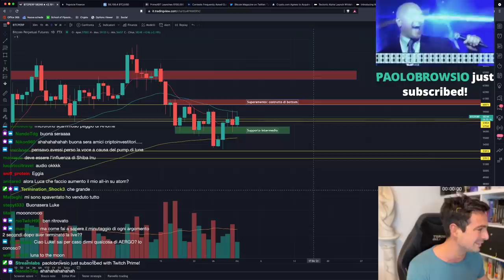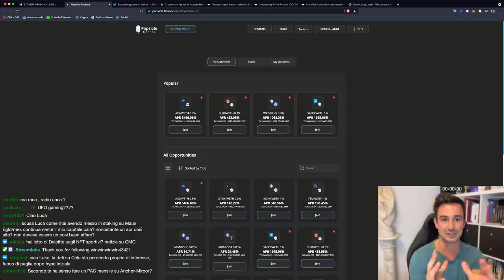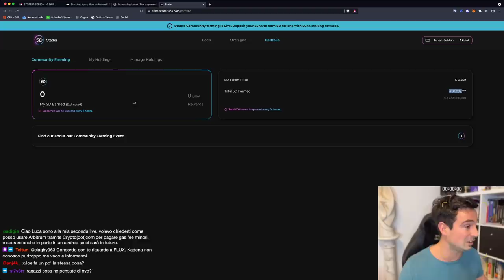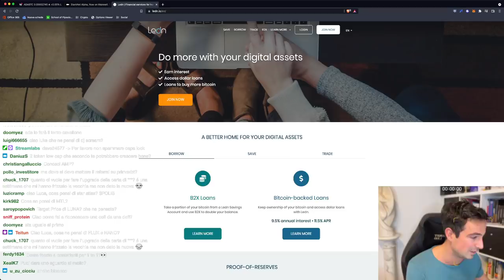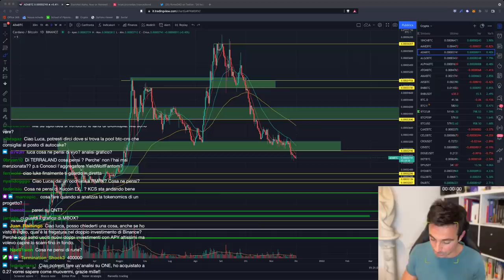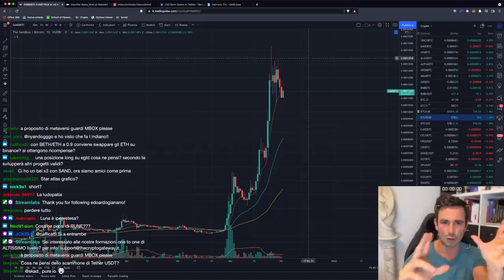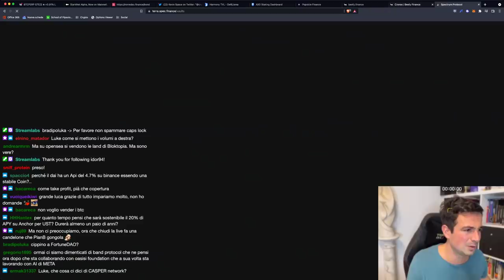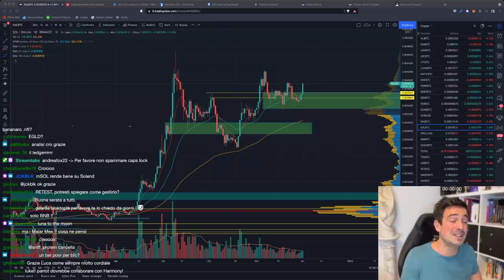BITCOIN: ATTENZIONE A DOMANI!! (GUARDA cosa SUCCEDE!) | I METAVERSI sono in BOLLA!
Bitcoin: è fondamentale ciò che accadrà DOMANI (parla la SEC!). Attenzione: i metaversi sono in BOLLA!

Argomenti trattati oggi:

00:00 Intro e analisi Bitcoin: PUMP o DUMP in vista?
06:20 PrimeXBT introduce contest di trading a premi con partecipazione GRATUITA (conto demo)
09:00 Popsicle Finance: APY fantastici anche su stable
11:55 Fidelity lancia un ETF spot Bitcoin in Canada
12:40 Crypto. com acquisisce exchange di derivati regolamentati USA
13:20 Tectonic: lancio imminente e airdrop!
15:15 White Whale (Terra): token in arrivo
17:30 LunaX: liquid staking su Luna da Stader Labs
20:00 StarkNet in arrivo (altro L2 Ethereum)
22:50 Ethereum estremamente BULLISH
25:05 Analisi CRO: momento di entrare?
26:20 Analisi ADA
27:05 Ledn: è una buona piattaforma CeFi?
30:50 Lancio di RomeDAO
39:50 Analisi di tutti i layer 1 e layer 2
44:40 I metaversi sono in BOLLA.
50:35 Domani parla la SEC sulle Crypto!!
1:00:00 Analisi grafico Bitcoin, Ethereum e altcoin (LUNA, SOL)